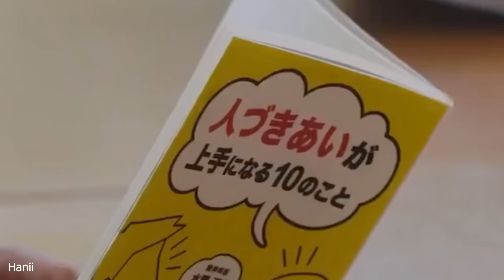كەڵەگای قوتابخانەكە ئەكەوێتە خۆشەویستی داماوترین كچ وە هه‌ردووكیان ژیانی یەكتری ئەگۆڕن - Hanii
ده‌توانن به‌ كڕینی قاوه‌یه‌ك پشتگیریمان بكه‌ن بۆ به‌رده‌وام بوون

ناوی فیلم:There's Someone Inside Your House